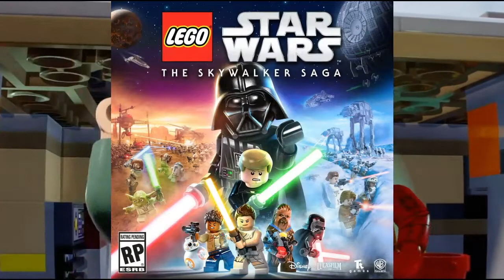All major Skywalker Saga battles confirmed for LEGO Star Wars The Skywalker Saga so far!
All major battles confirmed for LEGO Star Wars The Skywalker Saga!